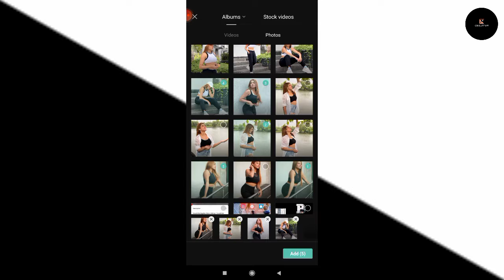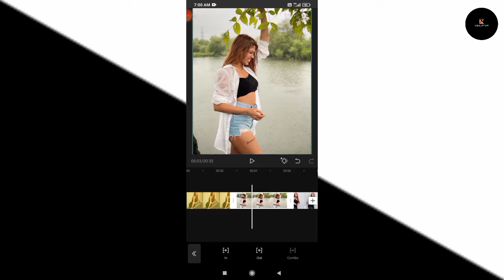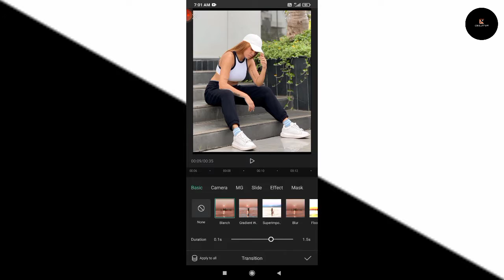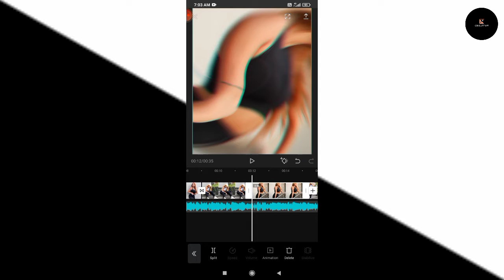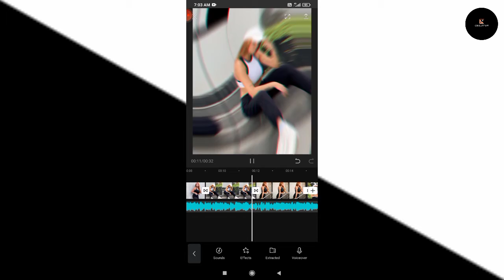Instagram Trending video Editing CapCut apps Editing New Video Editing New WhatsApp status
Instagram Trending video Editing CapCut apps Editing New Video Editing New WhatsApp Sataus

Instagram viral reels video editing |Paris oslo
lagos video editing Iparis oslo lagos reels tutorial

Tarasti Hai Nigahen Reels Editing | Tarasti Hai
Nigahen Status Kaise Banaye | Trending Reels
Editing
Use
How to use Instagram reels Heart Filter || kehne
ko hai mera par meri sunta nahi reels filter, pota

It's My Youtube Vlog I Hope You will Shower The Same
Love &Respect As You Are Giving Me on Instagram
Drop Your Valuable Feedback In Comment Section (lt's Al
Your's)

1. Reels smooth slow fast motion video editing
2. Smooth slow motion video kaise banaye
3. Slow motion video editing in nv video editor
4. Perfect slow motion video editing
5. Slow motion video editing Tutorial
6. How to use nv video editor app